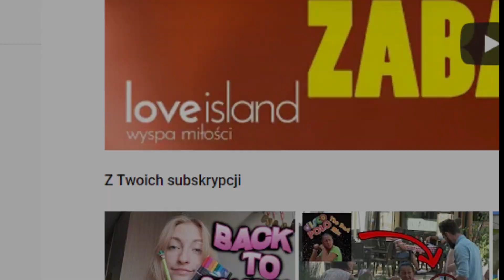OMG!!! XDDDD Dzięki :3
Oglądasz na własną odpowiedzialność :3